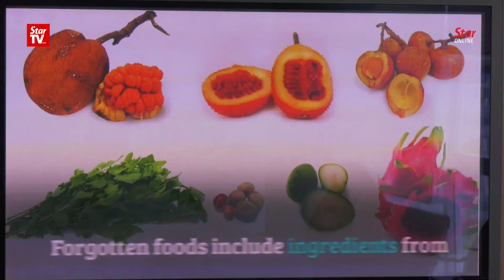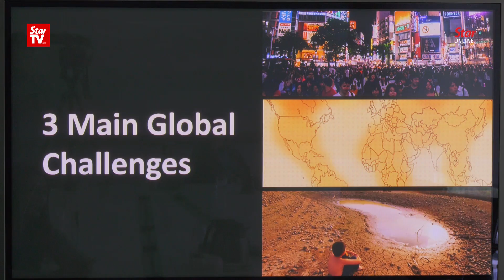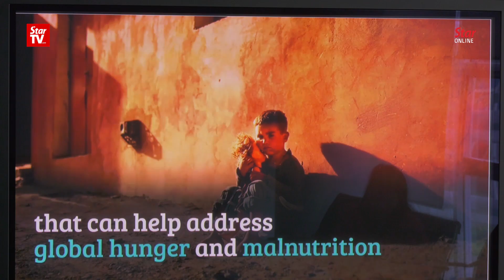Forgotten ingredients being rediscovered for the future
Ingredients such as unripe watermelons and millet might sound foreign to many Malaysians but they were in fact commonly eaten in the past. Crops For the Future hopes that ingredients such as these can be re-introduced into the modern diet so that future population will have enough food to eat and have a more diversified diet.